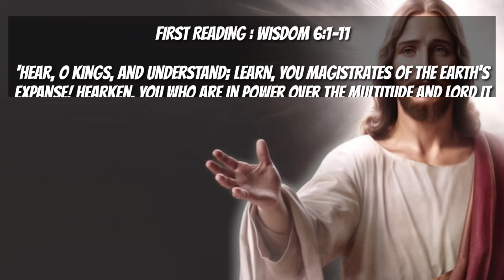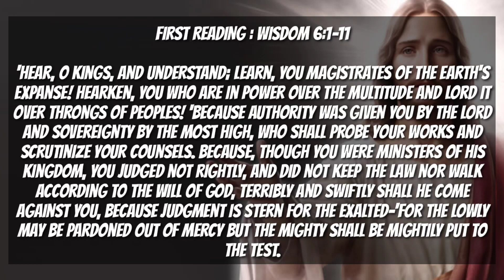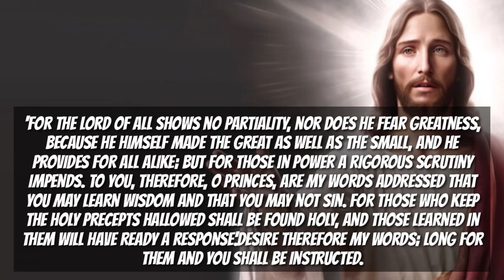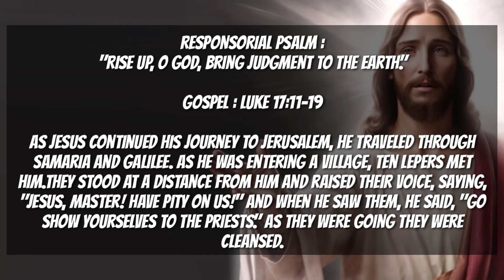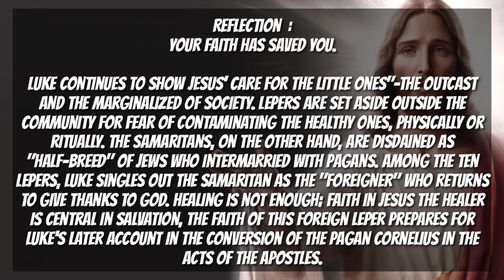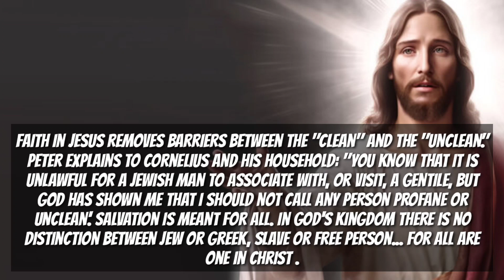Today's Catholic Mass Readings & Gospel Reflection- Wednesday,November 15, 2023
Today's Catholic Mass Readings
& Gospel Reflection -
Wednesday of the 32nd Week.

Feast day of.
Saint Albert the Great.
bishop and doctor.

FIRST READING : Wisdom 6:1-11

'Hear, O kings, and understand; learn, you
magistrates of the earth's expanse! Hearken, you who are in power over the multitude and lord it over throngs of peoples! 'Because authority was given you by the Lord and sovereignty by the Most High, who shall probe your works and scrutinize your counsels. Because, though you were ministers of his kingdom, you judged not rightly, and did not keep the law nor walk according to the will
of God, Terribly and swiftly shall he come
against you, because judgment is stern for
the exalted-'For the lowly may be pardoned out of mercy but the mighty shall be mightily put to the test.

'For the Lord of all shows no partiality, nor does he fear greatness, Because he himself made the great as well as the small, and he provides for all alike; but for those in power a rigorous scrutiny impends. To you, therefore, O princes, are my words addressed that you may learn wisdom and that you may not sin. For those who keep the holy precepts hallowed shall be found holy, and those learned in them will have ready a response.'Desire therefore my words; long for them and you shall be instructed.

RESPONSORIAL PSALM :
"Rise up, o God, bring judgment to the
earth."

As Jesus continued his journey to
Jerusalem, he traveled through Samaria and Galilee. As he was entering a village, ten lepers met him.They stood at a distance from him and raised their voice, saying, "Jesus, Master! Have pity on us!" And when he saw them, he said, "Go show yourselves to the priests." As they
were going they were cleansed.

And one of them, realizing he had been healed, returned, glorifying God in a loud voice; land he fell at the feet of Jesus and thanked him. He was a Samaritan. "Jesus said in reply, "Ten were cleansed, were they not? Where are the other nine? Has none but this foreigner returned to give thanks to God?" Then he said to him,
"Stand up and go; your faith has saved you."

Reflection from our holy gospel :
YOUR FAITH HAS SAVED YOU.

Luke continues to show Jesus' care for the little ones"-the outcast and the marginalized of society. Lepers are set aside outside the community for fear of contaminating the healthy ones, physically or ritually. The Samaritans, on the other hand, are disdained as "half-breed"
of Jews who intermarried with pagans. Among the ten lepers, Luke singles out the Samaritan as the "foreigner" who returns to give thanks to God. Healing is not enough; faith in Jesus the healer is central in salvation, The faith of this foreign leper prepares for Luke's later account in the conversion of the pagan Cornelius in the Acts of the Apostles.

Faith in Jesus removes barriers between the "clean" and the "unclean." Peter explains to Cornelius and his household: "You know that it is unlawful for a Jewish man to associate with, or visit, a Gentile, but God has shown me that i should not call any person profane or unclean'. Salvation is meant for all. In God's Kingdom there is no distinction between Jew or Greek, slave or free person... for all are one in Christ .